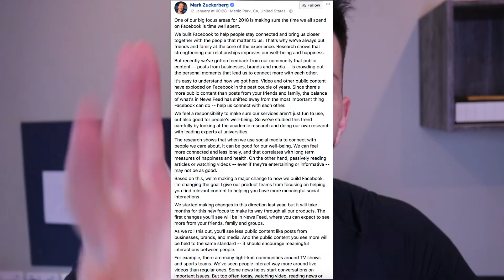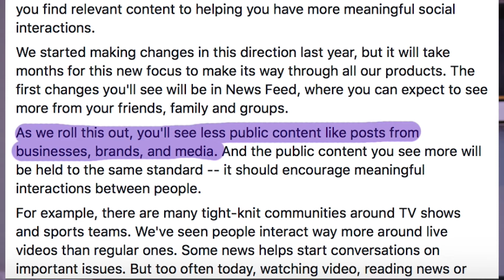2018 Facebook Algorithm Change & How It Will Make Your Sales Process 10X Easier | SMMA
Contents:

Intro - 00:00
Algorithm Change - 00:38
The Death of Organic - 01:25
How this benefits social media marketers - 01:45
Still got instagram right? - 03:15
How your model will change - 03:35
Your new sales tactic - 04:00
Join the fucking group - 05:05

The new algorithm change really isn't as doom and gloom as it seems (maybe for business owners) but not so much for us as marketers as it gives us more opportunity to do the great social media marketing work we provide. This will also be a great sales tactic to use to persuade new clients to hop on board and reap great results with digital marketing and your smma.